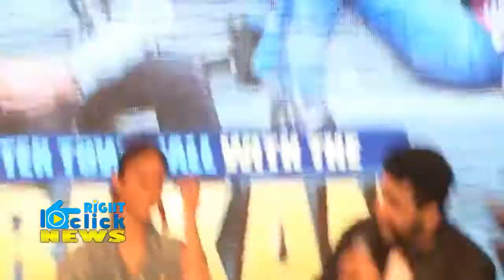Movie 'Mubarakan' Promotion At Wilson College !!!!